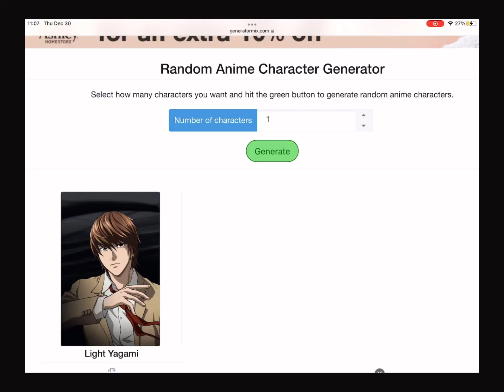Who is stronger it’s obvious